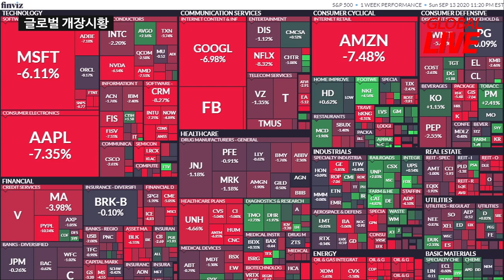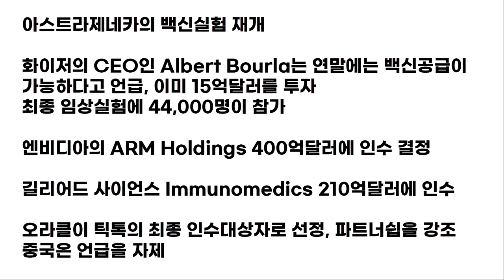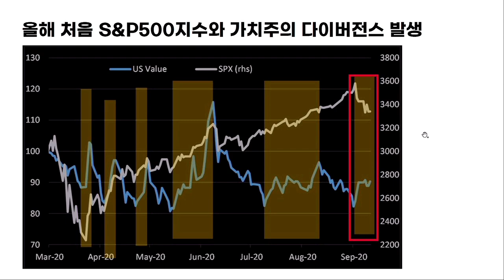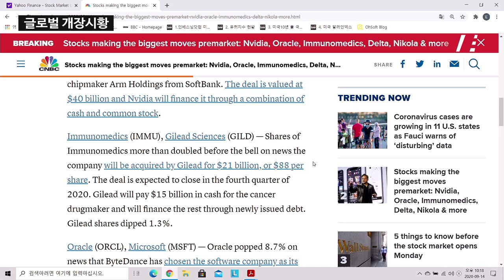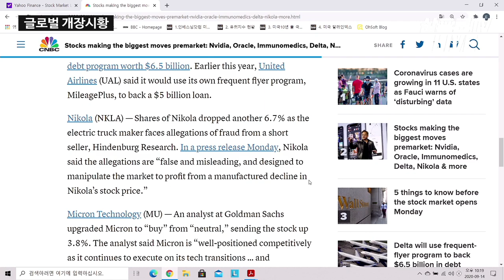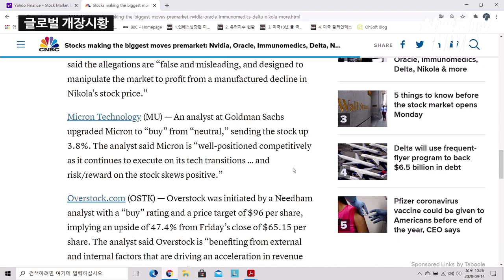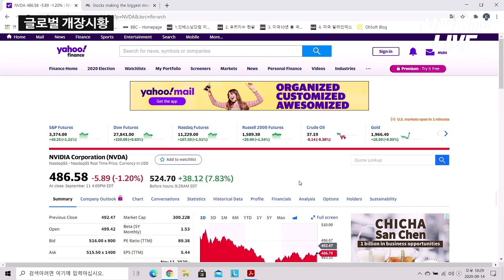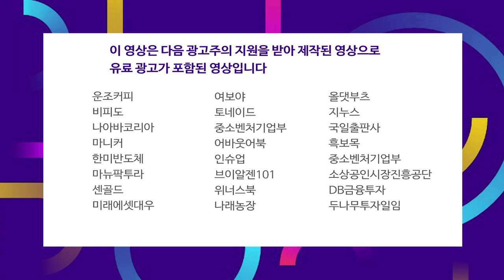아마존 10만명 추가 고용, 대형 M&A 소식에 상승 출발